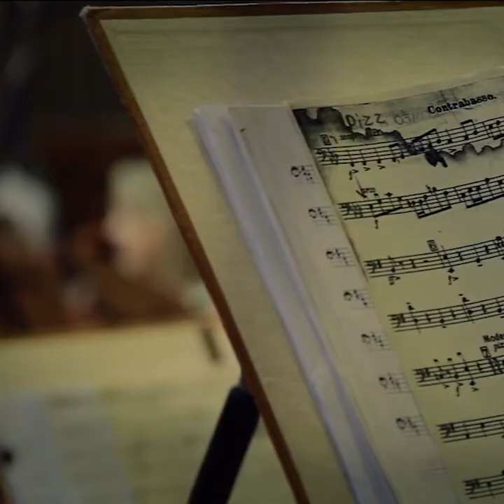Las Bandas de Música valencianas son declaradas Bien de Interés Cultural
El Gobierno del Botànic declara Bien de Interés Cultural las Sociedades Musicales Valencianas.